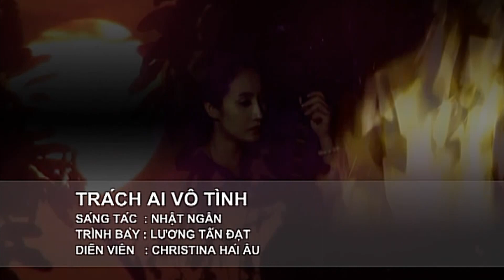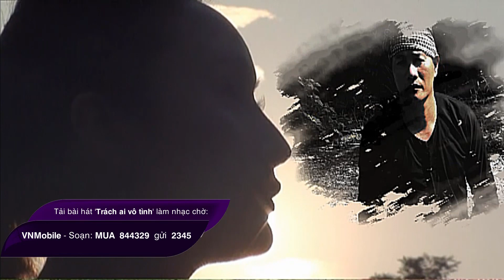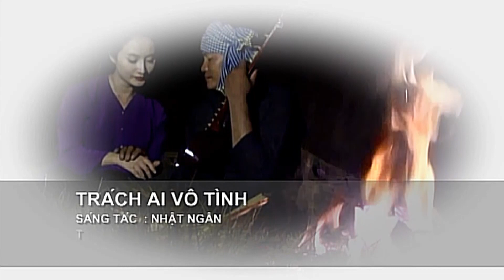Trách Ai Vô Tình | Lương Tấn Đạt | Bạn tình ơi ! Dẫu gì cũng xa nhau rồi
🎧 Trách Ai Vô Tình ► Lương Tấn Đạt
♬ Sáng Tác : Nhật Ngân
► Bản quyền Bởi DUY STUDIO ®

► Theo dõi DUY STUDIO tại đây ◄

| DUY STUDIO ® Phòng Thu Âm và Sản Xuất Film  |
🎧 Thu Âm Chuyên Nghiệp - Sản Xuất Phát Hành
♬ Hòa Âm Phối Khí và Phát Hành Ca Khúc
🎧 Quay Video Clip MV Ca Nhạc - Phim HD 4K
♬ Sáng Tác, Ký Âm Ca Khúc Mới
🎧 Sản Xuất Album CD - DVD Master
♬ Sản xuất Film Quảng Cáo - TVC ,..
🌟 ĐẶC BIỆT GIÁ ƯU ĐÃI NHẤT!
✨ Nhiệt Tình - Tư Vấn ( Khăn Lạnh + Nước Suối) MIỄN PHÍ ✨
🏠 Địa Chỉ :
▶ 161/9 ĐƯỜNG BÔNG SAO PHƯỜNG 5 QUẬN 8 TP.HCM 🌟
☎️ Hotline (Zalo) :
★ ★ Hân Hạnh Phục Vụ ! ★ ★